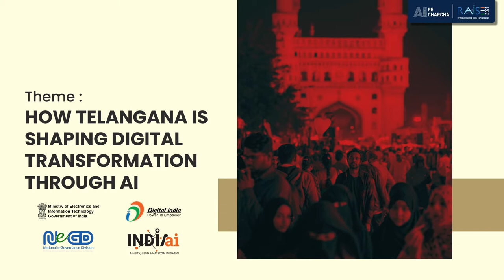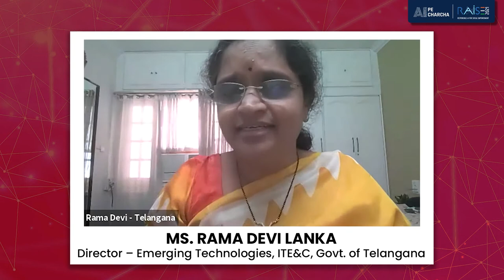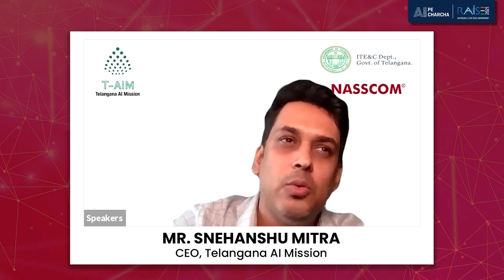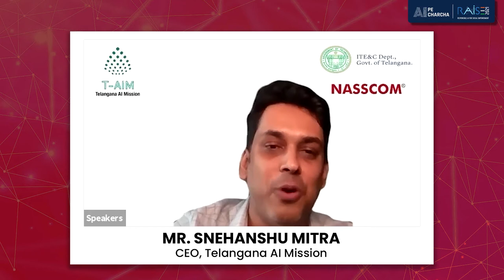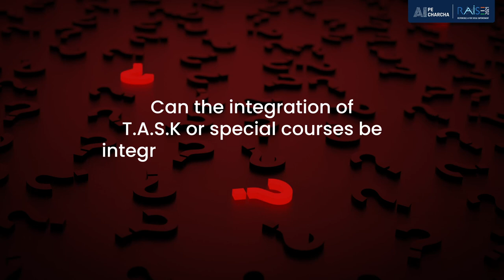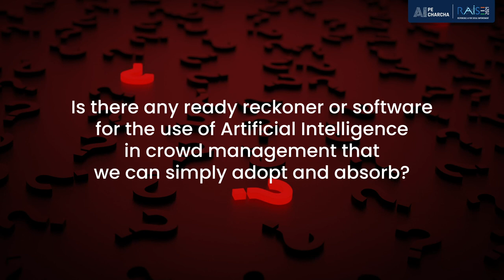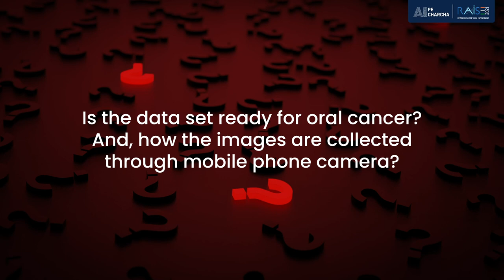AI Pe Charcha on How Government of Telangana is Leveraging the Power of AI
Held on July 28, the theme for the AI Pe Charcha session was 'How Telangana is shaping Digital Transformation through Artificial Intelligence. The speakers shared their experience on the adoption of AI to transform public service delivery.